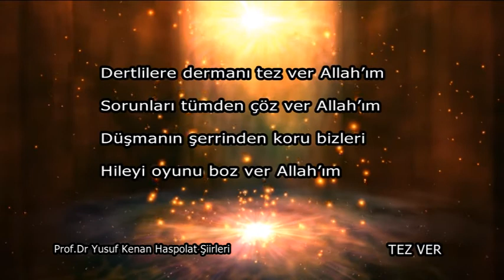TEZ VER -ŞAYET -DUANIN SONUCU